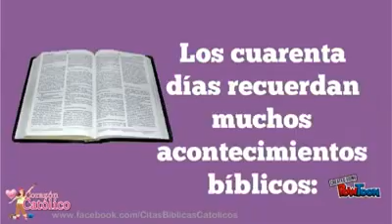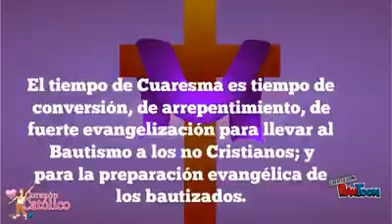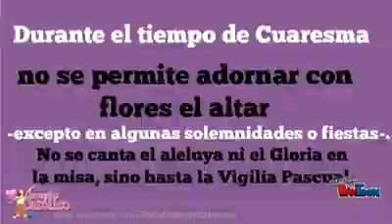Que es la Cuaresma?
Explicando el significado de la  Cuaresma